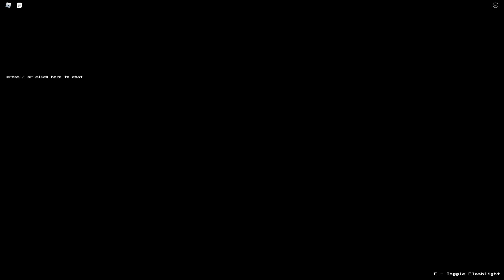Rat House - Chapter 1 (Full Walkthrough) | Roblox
In this video, I'll be playing Rat House - Chapter 1 (Full Walkthrough) | Roblox